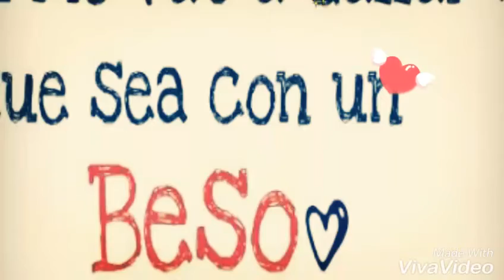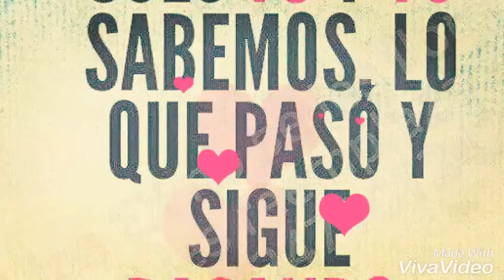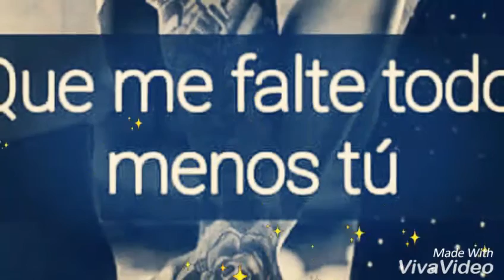Deja decirte palabras bonitas